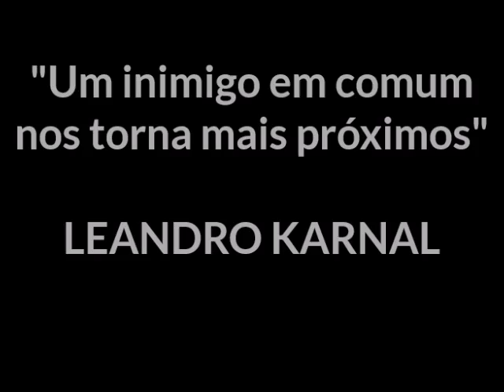LEANDRO KARNAL 👥"Um inimigo em comum nos torna mais próximos"